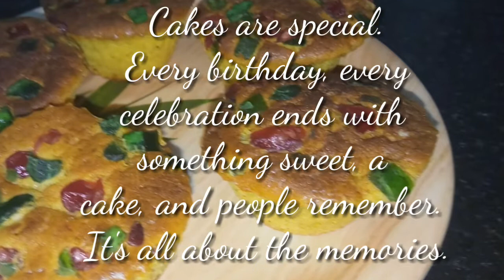Tutti Fruiti Cup Cake By Suniti Sharma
How To Make Tutti Fruiti Cup Cake

About : Gajab Ka Swad Is A YouTube Channel
Where You Will Find All Recipes Videos In Hindi New Videos Is Posted Everyweek